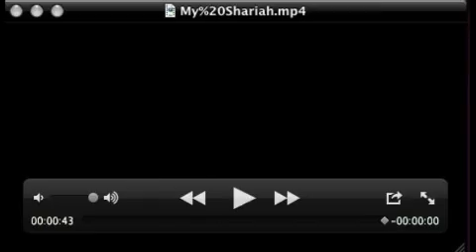Unveiling Islam Pt.2